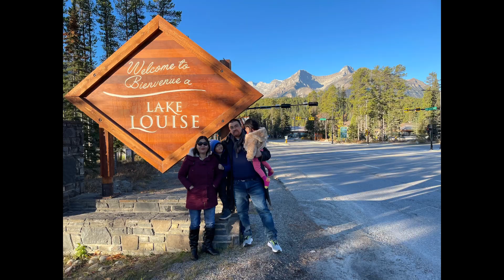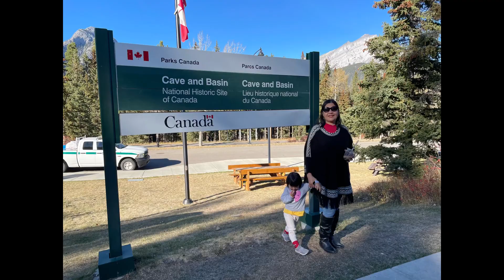Calgary Trip Pix